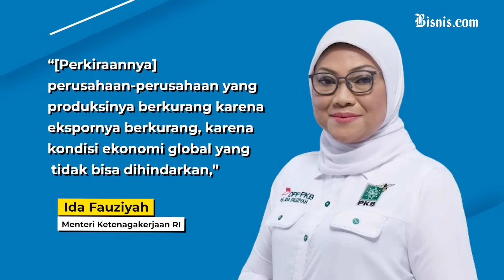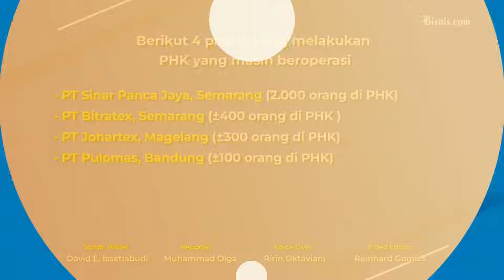Industri Tekstil Sekarat? 13.800 Karyawan kena PHK Hingga Juni 2024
Menteri Ketenagakerjaan (Menaker) Ida Fauziyah memperkirakan badai pemutusan hubungan kerja (PHK) yang terjadi di industri tekstil dan produk tekstil (TPT). Di sisi lain, Konfederasi Serikat Pekerja Nusantara (KSPN) mencatat jumlah 13.800 buruh tekstil di PHK dengan alasan efisiensi hingga penutupan pabrik hingga Juni 2024.